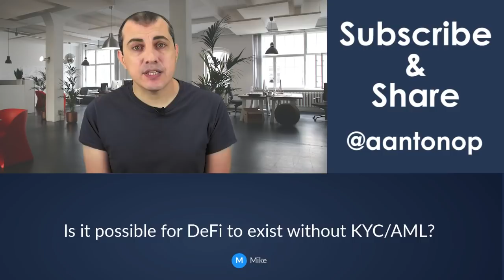Bitcoin Q&A: Can Defi Exist without KYC or AML?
00:00 Is it possible for DeFi to exist without KYC or AML?
00:29 what does it mean to "Know your customer"?
00:51 neutrality in DeFi
01:50 turning DeFi into CeFi
02:32 Removing exclusion from banking and financial services.

Is it possible for DeFi to exist without KYC & AML? Is it possible for it to exist with KYC &AML? And what does it mean to "know your customer?" Learn about why KYC/AML is worse than useless and why introducing it to DeFI makes DeFi worse than useless.

This question is from the bonus Q&A session on DeFi, which took place on May 16th, 2020.